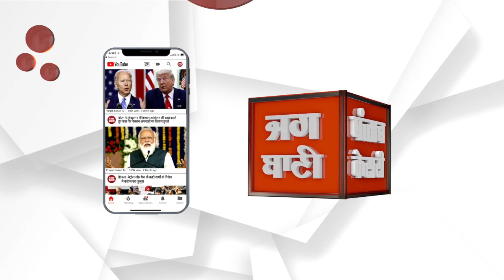तिहरे हत्याकांड में कोर्ट ने 19 को माना दोषी 14 साल बाद उम्रकैद की सजा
बीकानेर के पीठासीन अधिकारी महावीर महावर ने 23 आरोपियों में से 19 को आजीवन कारावास की सजा सुनाई साथ ही आरोपियों पर अर्थदंड भी लगाया गया है
Bikaner's Presiding Officer Mahavir Mahavar sentenced 19 of the 23 accused to life imprisonment and also imposed a fine on the accused.

Produced By: Punjab Kesari Rajasthan
Script Edited By: surbhi
Video Edited By:sonu